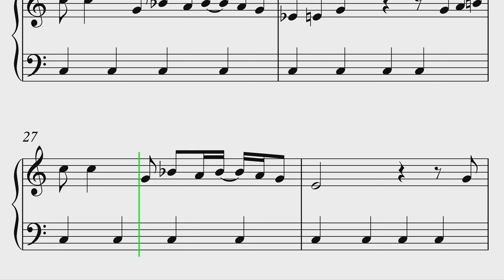Donkey Kong 64 Monkey Smash Theme Piano Sheet Music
If you want to learn how to play "Donkey Kong 64 Monkey Smash" on Piano, this tutorial is for you!

About:
In this video learn how to play Donkey Kong 64 Monkey Smash on piano using this Easy Piano Tutorial.